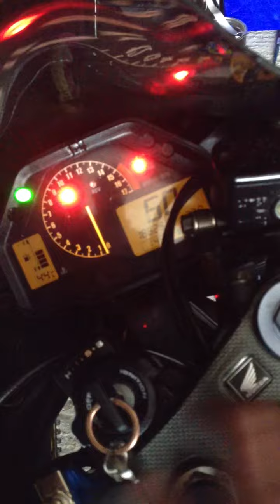Honda cbr 600 rr blue led modified twin exhaust.